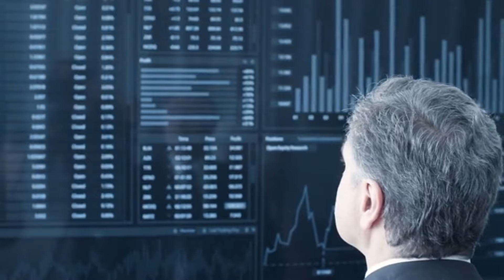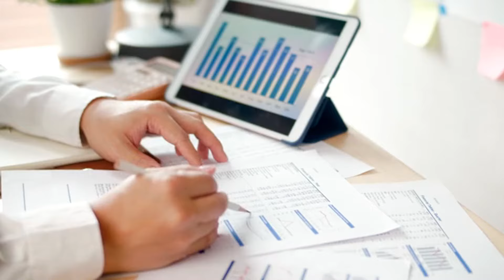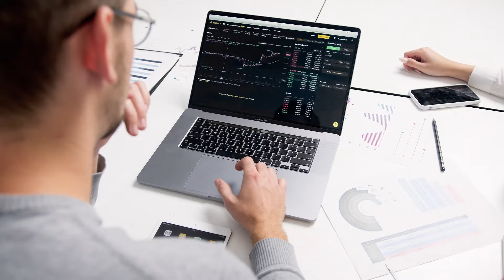Mercedes' BIGGEST FAIL Yet (EV Panic)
Gearheads, buckle up! Mercedes-Benz, a titan of the auto industry, is facing a potential EV nightmare, and it could be their biggest fail yet! This video dives deep into the reasons behind Mercedes' struggles in the electric vehicle market.

Are their luxury electric cars riddled with problems? Is their technology falling behind the competition?  We'll dissect the issues causing panic within Mercedes and explore why their EV strategy might be backfiring.

This isn't just about one company - it's a wake-up call for the entire electric car industry.  Is Mercedes' nightmare a sign of things to come?  Join us to uncover the truth behind the headlines and see if Mercedes can course-correct before it's too late.